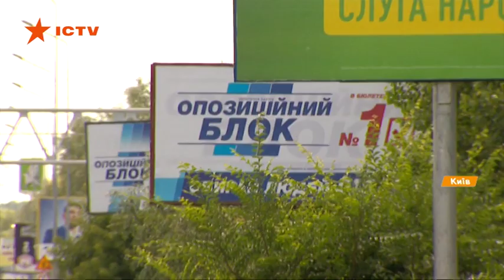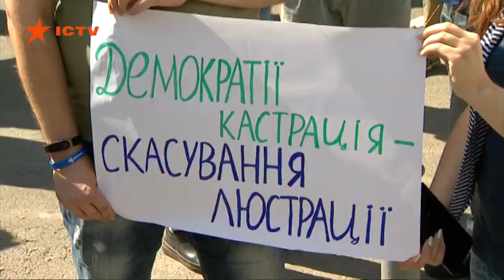Яйца и концерты. На что идут кандидаты в нардепы ради места в Раде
Нынешнюю парламентскую кампанию эксперты называют самой грязной за последние 10 лет. Чтобы попасть в Верховную Раду, нынешние и будущие политики используют админресурс, пытаются купить избирателей билетами в кино или устроить яркое шоу. Но от гречки и от лавочек во дворах тоже не отказываются. И традиционно эти методы используют мажоритарщики, убеждают эксперты.